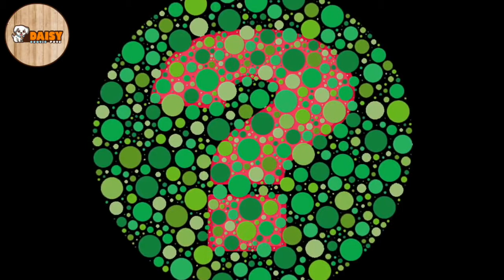How Dogs See Colors and The Worlds - Daisy Exotic Pets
The belief was that dogs were completely color-blind - That they can see Black and White only. No one really knows how this myth began, but it's a myth that has survived for decades.